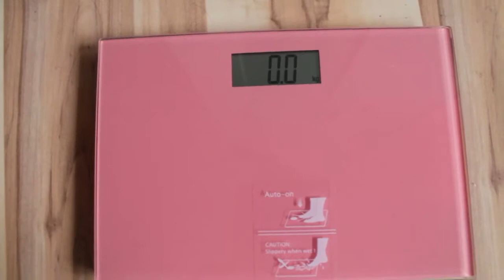Fight The Urge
Ever had that wish you could eat whatever but you're  not allowed cos you have to watch your weight, or Diet… yeah thas basically how  I end up